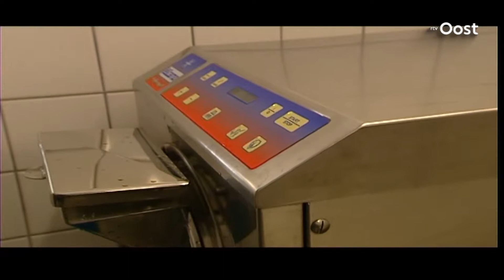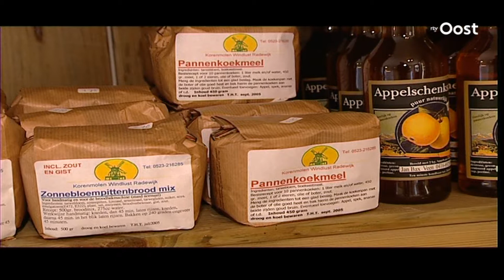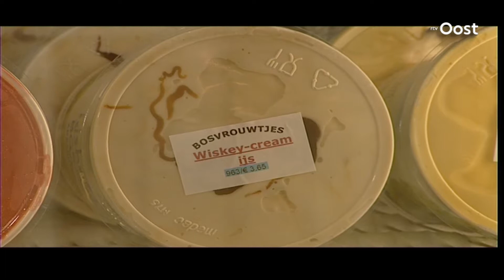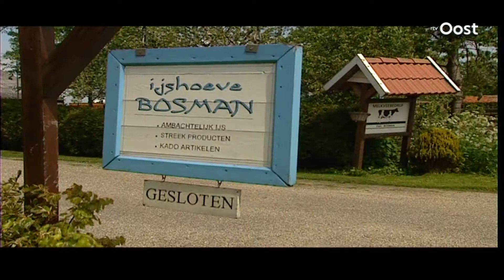Uit het archief: Op het water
Een zomers archief-dagje midden in de winter. Uit de serie Een Dagje Met... twee afleveringen die zijn opgenomen in de zomer van 2005. Verslaggever Ester Rikken gaat op stap met mensen die een niet alledaags beroep hebben.